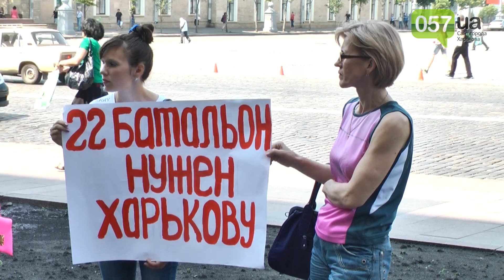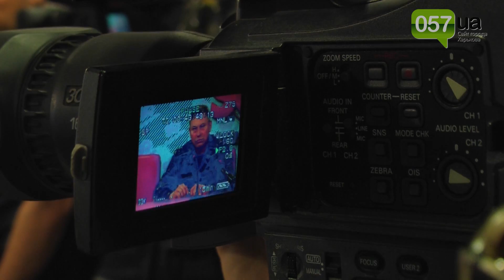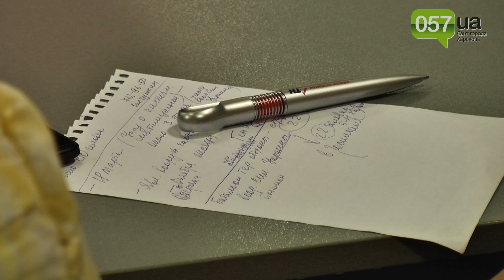Пикет жен мобилизованных в Харькове солдат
Жены мобилизованных требуют, чтобы их мужей и сыновей вернули служить из Луганска домой и закупили им бронежилеты.